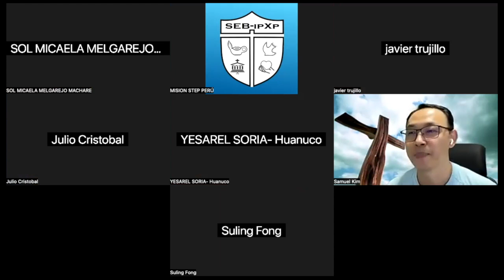GM 1101, Vida Espiritual 4-1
1ra parte / 4ta Clase Vida Espiritual por el Prof. Samuel J . Kim del 10 de abril, 2023 SEMINARIO BÍBLICO ipXp